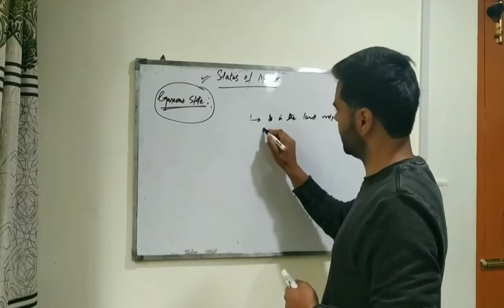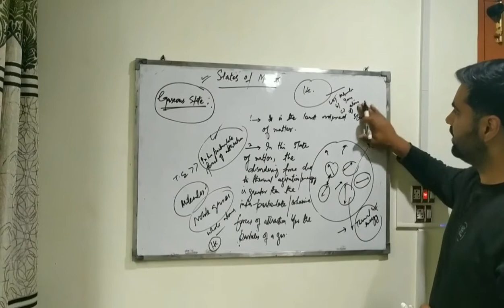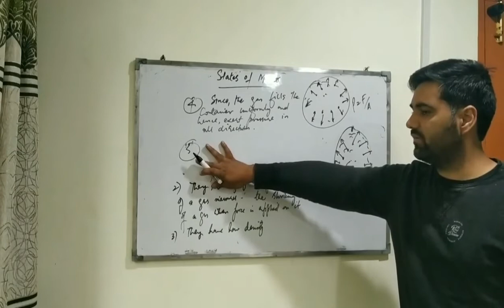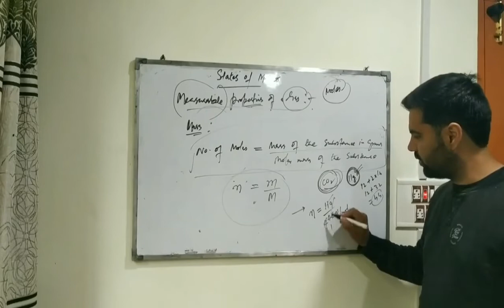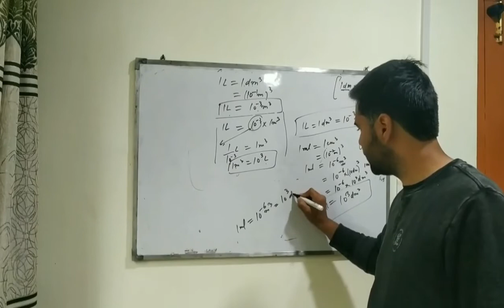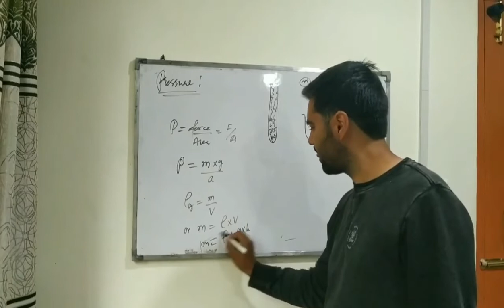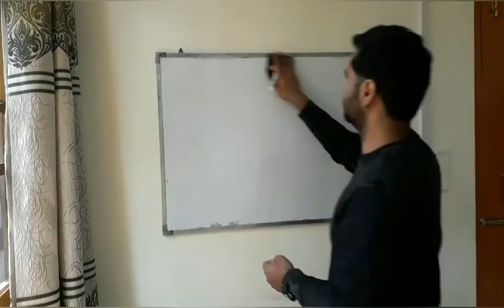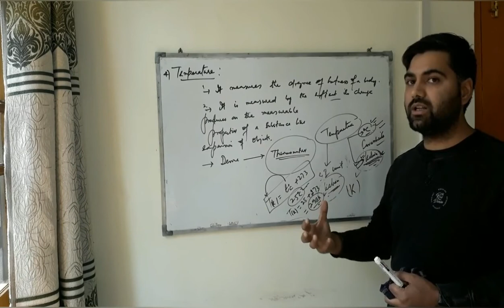States of Matter- Gaseous State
For 11th Class students and NEET/JEE Aspirants. The content of the lecture include the physical characteristics of gaseous state; Measurable Properties of Gases- Mass, Volume, Pressure and Temperature.